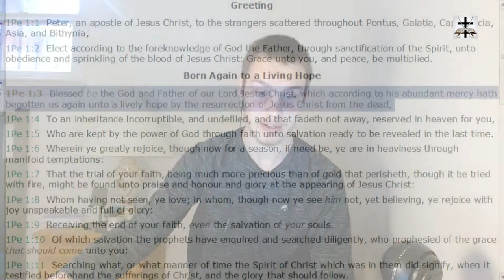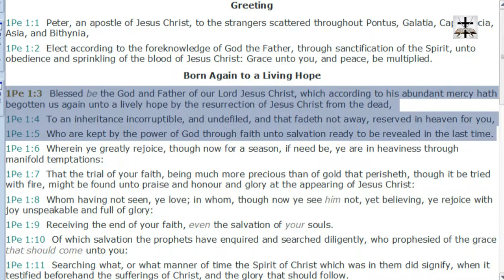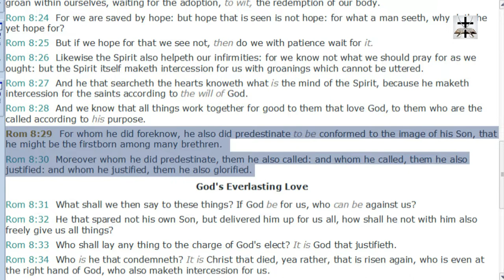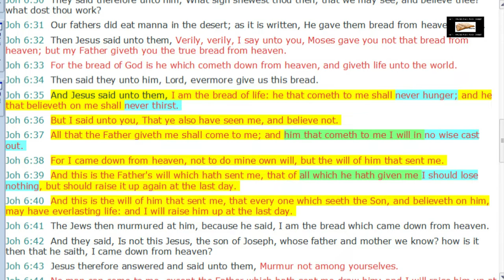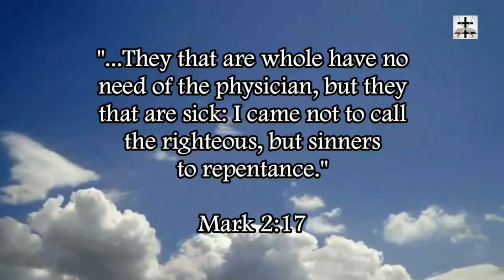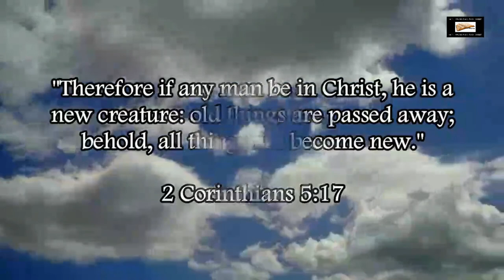Calvinist Twisting Of 1 Peter 1:3 Refuted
Our Bitcoin wallet address: 34PsjJaySyAiWyjunD49aitEGTujzhhRKc
Our Ethereum wallet address: 0x232e0c46EFad0E5fef8Bc55f1EC9b070C102858e
Our Litecoin wallet address: MCNSGyVJGL8JvNMsKZoHBH2wkVJKF8T5ac

Refuting the Calvinistic twisting of 1 Peter 1:3 and showing how it’s taken out of context to prove Calvinist heresies.